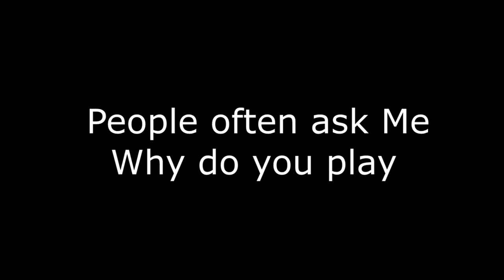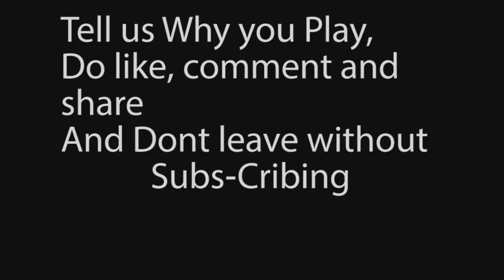Volleyball My Life - The movie | Teaser | Volleyball movie 2019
This is a short movie that I have made on my volleyball journey. This is just a glimpse of It. I Post more Often.

Volleyball My life - This is the story of how volleyball came into my life. I say this " Volleyball might leave me but I can't leave volleyball". The game came into my life made my life more beautiful and never left.
My wish is to play this game forever. In case I can't play due to age or any other reason I want to be a part of it.

I just want to say thanks to this game because I could be the one who fell into drugs and did wrong things but due to this game, I got my purpose in life. Volleyball is my drug.

Have some questions or just want to say hi My personal Instagram

I want to Provide exposure to the Underrated sports in India.